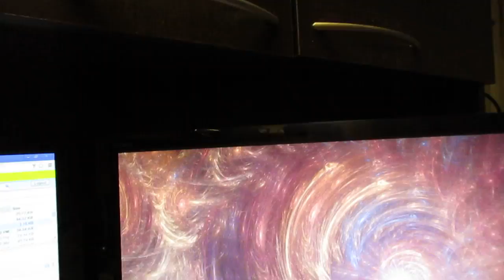2015!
Super late upload. Just wanna let you guys know I'm still alive. TO ORLANDO WE GO